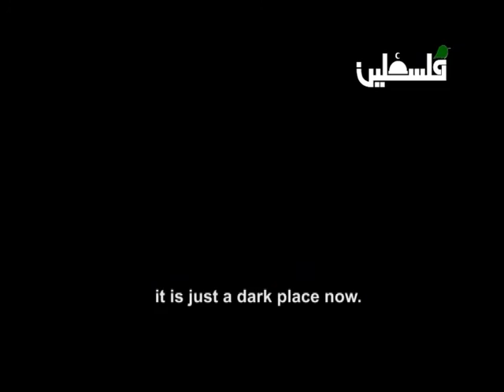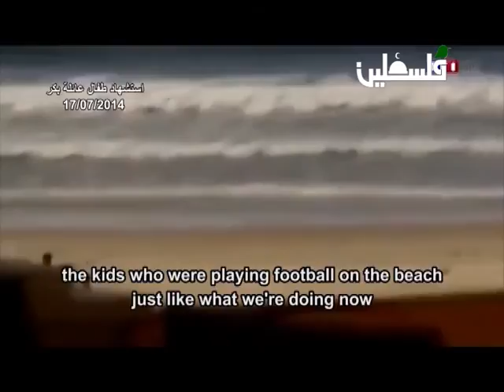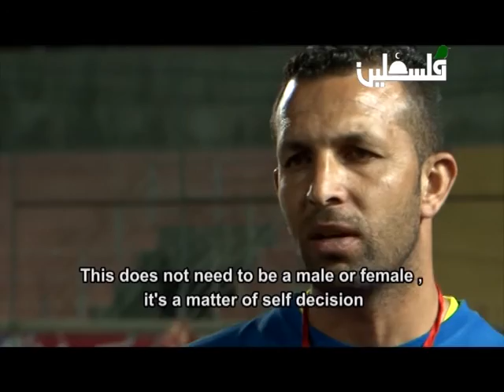فيلم الحرية من خلال كرة القدم - تلفزيون فلسطين - اخراج معتصم العويوي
الحرية من خلال كرة القدم

يعكس فيلم " الحرية من خلال كرة القدم " تطور مكانة المرأة الفلسطينية ودورها الذي وصل المجال الرياضي.
فبعد أن أثبتت المرأة الفلسطينية حضورها في عديد المجالات الرياضية لا سيما كرة القدم، تقدم في العصر الحاضر تطوراً جديداً يتمثل بقدرتها على الوصول إلى موقع حكم المباراة.
هذا الفيلم يتناول فيما يتناوله النظرة الاجتماعية تجاه فكرة التحكيم النسوي لكرة القدم ذلك من خلال قصة الحكم وئام العيساوي وموقف أهلها الداعم إضافةً إلى قصة الحكم فاطمة سرحان ومسيرتها في مجال التحكيم بالاضافة الى تسليط الضوء على انتهاكات الاحتلال لحركة الحكام داخل الضفة الغربيه وقطاغ غزه وخارج فلسطين والمدايقات التي يتعرضون لها.
وفي جانب هام في هذه القضية، يستعرض الفيلم مدى تأثر الحركة الرياضية في فلسطين بالحروب التي تشنها سلطات الإحتلال على قطاع غزة والتي تزامنت مجريات كاس العالم ليقدم الفيلم الصورة الحقيقية من خلال تحول الانتباه من اللاعبين العالميين في المستطيل الأخضر ، إلى اللاعبين الغزيين الأطفال الذين قتلتهم آلة الحرب الإسرائيلية على شاطيء غزة.

freedom through football

the film "freedom through football" reflects the improvement of the Palestinian women and their rolls which have reached the sport field, particularly, the Palestinian women have shown their appearances in different sport fields, specifically in football, they are now showing a huge new improvement that shows their abilities as  referees.

It also contains how the society looks at the football female referee through a story of the referees Weam alesawi  and Fatima Sarhan and their supportive families, it also shows the violation of Israeli occupation on the Palestinian referees movements in the west bank and Gaza Strip and also their movements  outside of Palestine and the annoyances they have been receiving.
طاقم العمل :
اخراج وكتابة سيناريو
معتصم العويوي
اعداد
عدي الغزاوي
تصوير
اسماعيل البس
خالد شناوي
حمزه السوداني
 شامخ جاغوب
مونتاج
معتصم العويوي
ترجمة
هيا الطروة
تصحيح الوان
احمد ملحم
صوت
معتز شحادة
متابعة انتاج
محمد صافي
ايات رجوب
حركة
منار عدلي
ماهر قنداح
اياد البرغوثي
محمد موسى
محمد رواشده
شكر خاص
ايات السعافين -
مديرة الدائرة النسويه في اتحاد كرة القدم الفلسطيني
 انتاج
 وحدة الافلام الوثائقية
تلفزيون فلسطين
2015
اسماء الضيوف
فاطمه سرحان – حكم فلسطيني
  ام خالد  سرحان - والدة الحكمة فاطمه
وئام العيساوي – حكم فلسطيني
ام وجدي العيساوي - والدة الحكمة وئام
اياد فلنة  - حكم فلسطيني

Director and Script writer
motasem aliwaiwi
Preparation
Oday Gazzawi
Cameraman
Ismail Albiss
Kahled Shinawi
Hmzaa Alsudani
 shmek Jagoob
Video Editor
 Motasem Aliwaiwi
Translation
Haya Tarawa
Color correction
Ahmad melhem
Sound Technician
Motaz Shadaa
Ismail Barothy
production management
mohammad Safi
Ayatt Rgoob
 Drivers
Manar Adli
Maher Qendah
Mohmmad Rawashda
Mohamd Mossa
Iyad Barothy
Special thanks
Ayat Saafeen -  Palestine Football Association
Production
Documentary Film Department

PalestineTV
Documentary Film  department
2015@